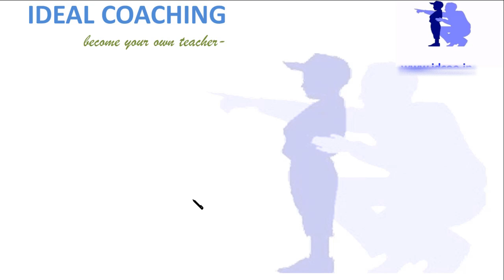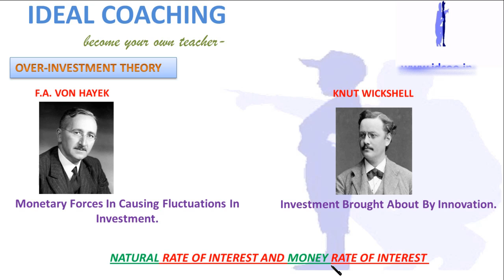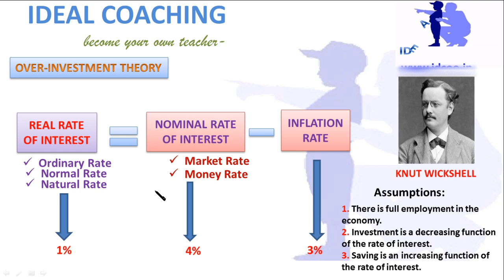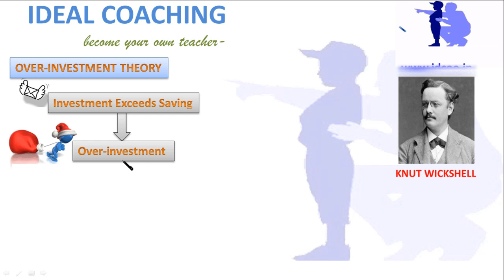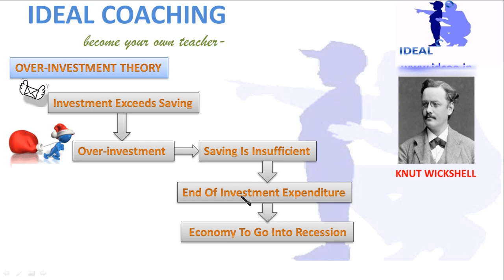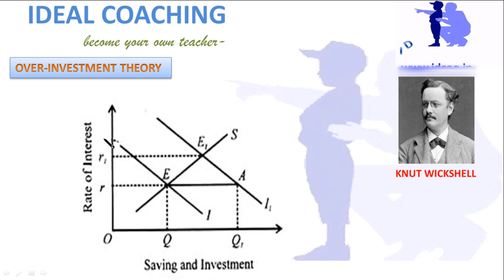PART 3 - OVER INVESTMENT THEORY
THIS IS A SHORT VIDEO ON TE BUSINESS CYCLE THEORIES DEALS WITH THE OVER INVESTMENT THEORY.